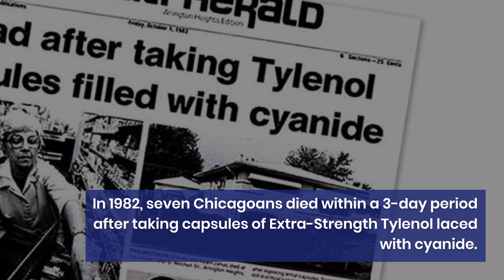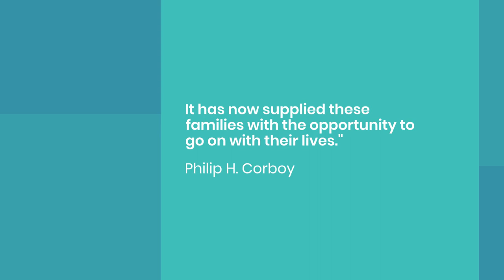The Tylenol Tragedy: 40 Years Later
The Tylenol Tragedy: 40 Years Later By Corboy & Demetrio

In 1982, seven Chicagoans died within a 3-day period after taking capsules of Extra-Strength Tylenol laced with cyanide.

Not knowing how many bottles could be tainted, Johnson & Johnson, in an exemplary act of corporate responsibility, pulled every bottle of the pain reliever off store shelves nationwide.

Corboy & Demetrio was hired by three of the victims' families, and in 1983, the firm filed lawsuits against Tylenol’s maker on their behalf.

Thomas Demetrio, left, Philip H. Corboy, right, and other C&D attorneys, worked closely with attorney Leonard Ring, center, who represented the other victims.

The team’s biggest legal hurdle: convincing a jury  that  a maker of an over-the-counter medicine should  be liable for the criminal act of a third party, whoever tampered with the Tylenol after it was packaged and placed tainted capsules into bottles.

On the eve of the trial, Corboy & Demetrio and Ring negotiated a confidential settlement with the maker of Tylenol.

In a news release announcing the settlement on May 13, 1991, Philip H. Corboy stated:

"Johnson & Johnson responded to its responsibility in the same way that it acted immediately after these deaths...
 It has now supplied these families with the opportunity to go on with their lives." Philip H. Corboy

The lawsuit sent a message that packaging of over-the-counter medicine had to be made safer because the price could be steep.

The legacy of the Tylenol tragedy:  Forty years  later, tamper-resistant packaging, including safety caps and safety seals for all medicine and other consumer goods, endures.